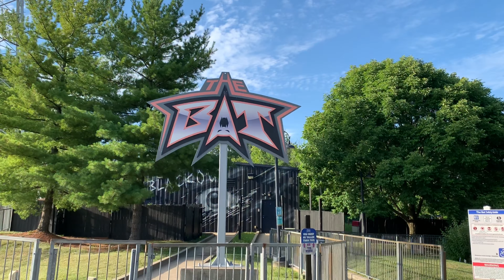Trying the new chicken sandwich, taking a few rides on the Bat, Orion, and Drop tower!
Stopped by to see what all the buzz about this new chicken sandwich at KI is about, got some coaster rides in as well!